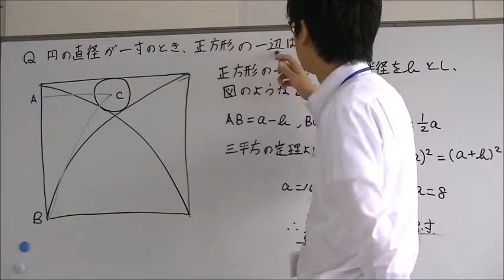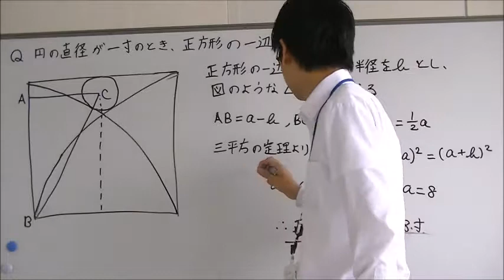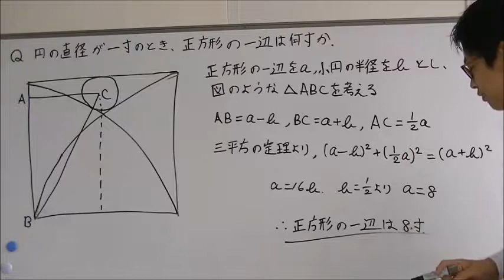【教材・テスト制作に強い編集プロダクション】和算②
和算を紹介していきます。